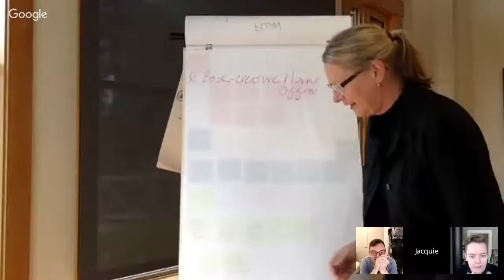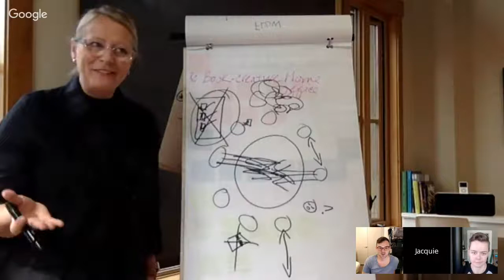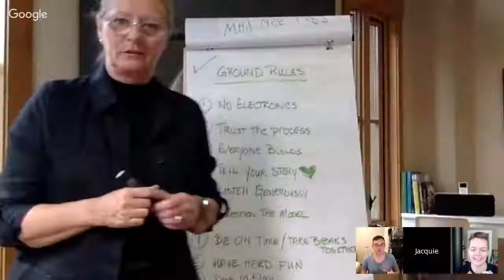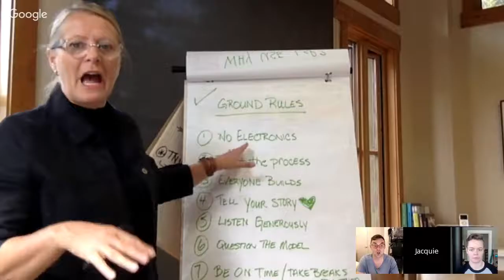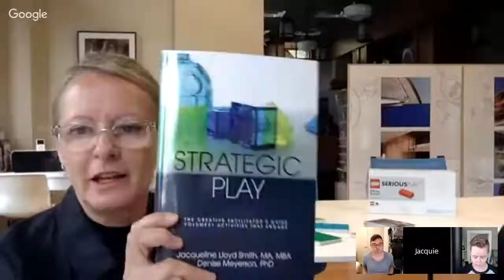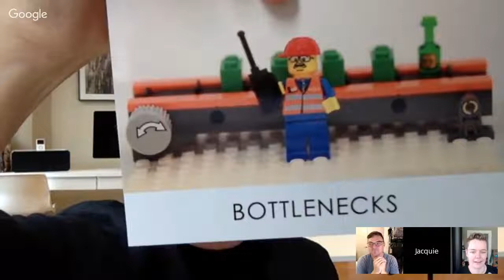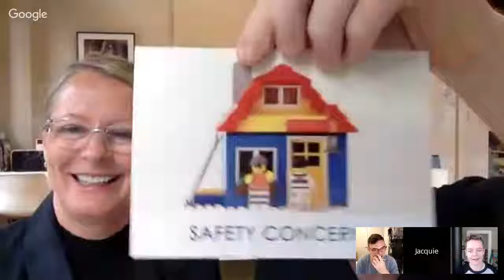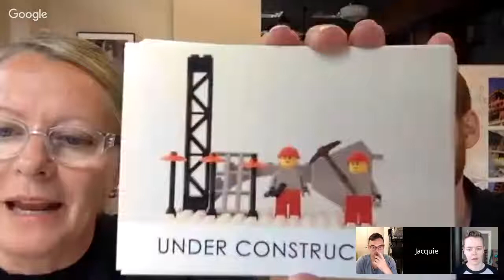Jacquie Lloyd Smith & Steve Walling — Serious Play and Lego Facilitation| FacilitatingXYZ LIVE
Catch Meg Bolger and Sam Killermann of FacilitatingXYZ as they connect with Jacquie Lloyd Smith & Steve Walling of Strategic Play to talk creative, hands-on problem solving and facilitation. Jacquie and Steve are two of the facilitators at Strategic Play a creative facilitation oriented organization that specializes in using legos (yes, LEGOS!) to spark creative problem solving ideas.